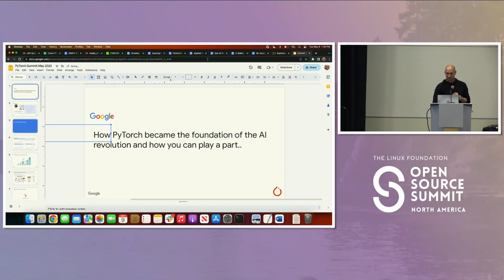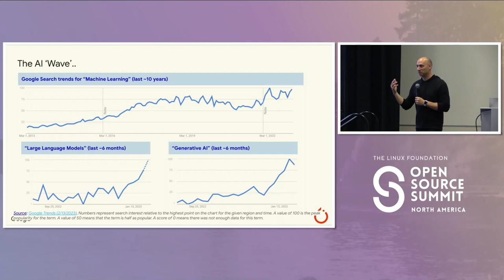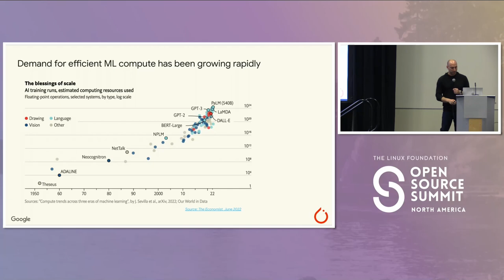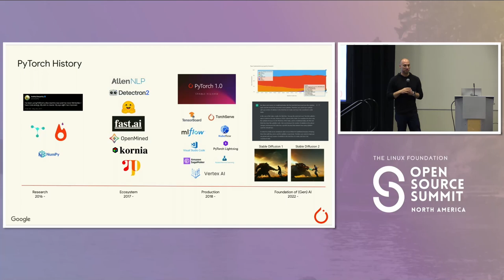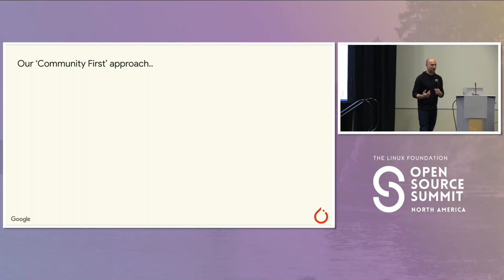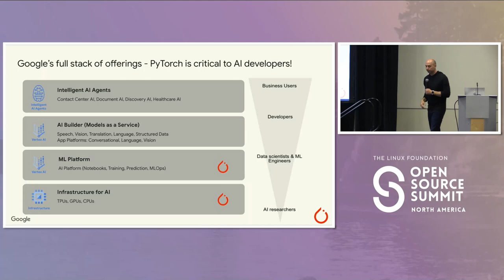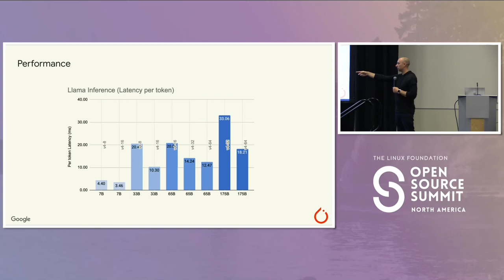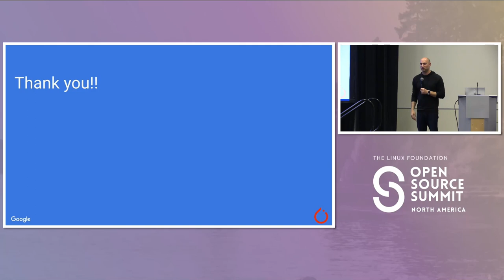Kick Off: How PyTorch Became the Foundation of the AI Revolution (Google)